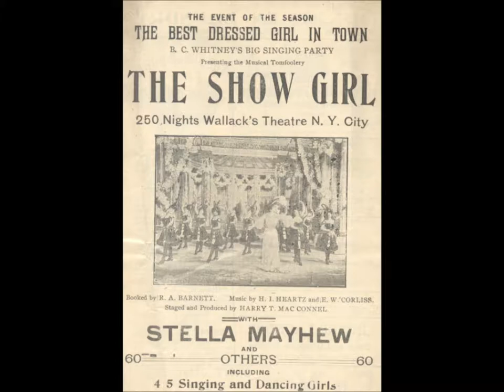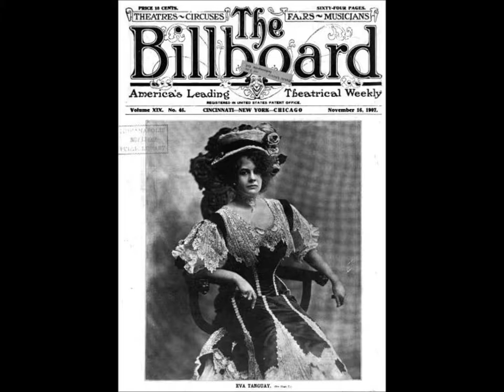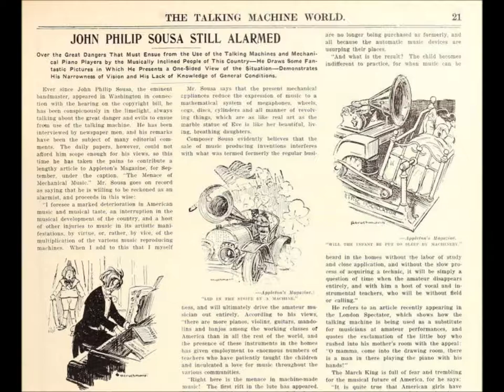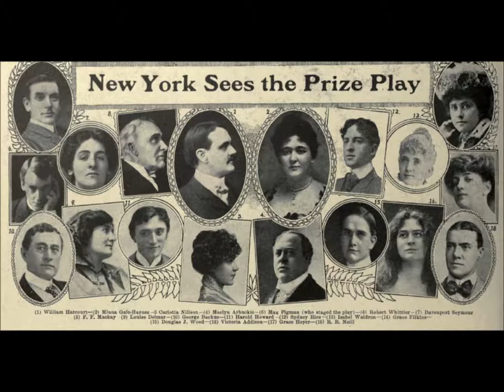Stella Mayhew "A Songologue" on Edison Amberol 987 (1912)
Stella Mayhew was born around 1875 in Pittsburgh, Pennsylvania.  Her comic talents made her a headliner in vaudeville.  Though a celebrity in her day, she is not well-known today, and her voice on recordings is not especially appealing.

Among other shows, Hit the Deck was popular (this was late in her career).  It opened at the Belasco Theatre on April 25, 1927, and ran until February 25,1928.  The show featured wonderful songs by Vincent Youmans.

She may be best known today for a handful of Edison cylinders and images on sheet music.

She died at age 68 on May 2, 1934, in New York City, seemingly from complications of an infected cut.

Stella Mayhew "A Songologue" on Edison Amberol 987, issued in 1912.